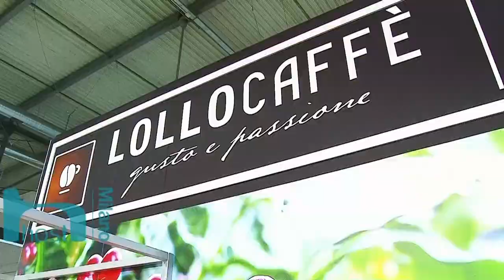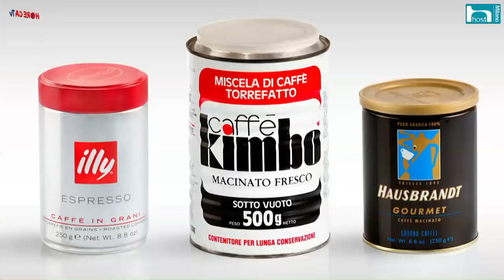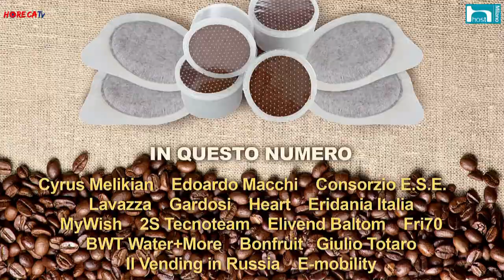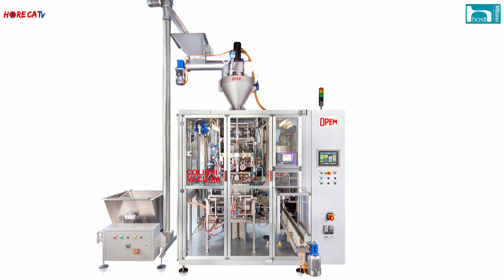HORECATV.IT HOST 2017 Fabio Russo intervista Ombretta Sarassi di OPEM Spa